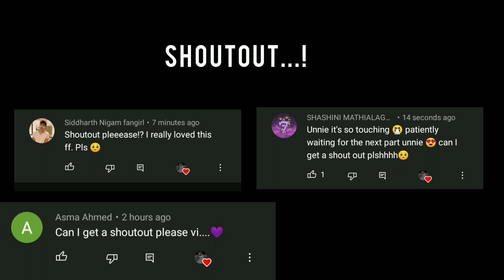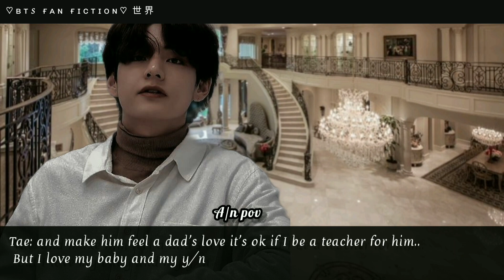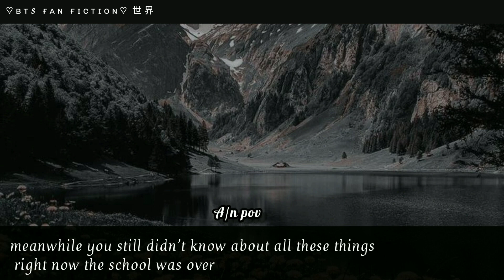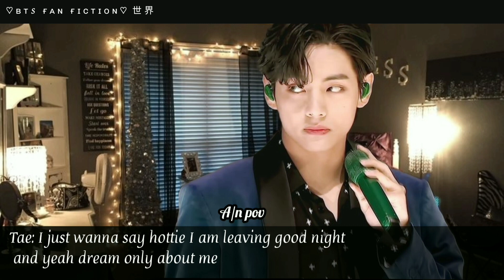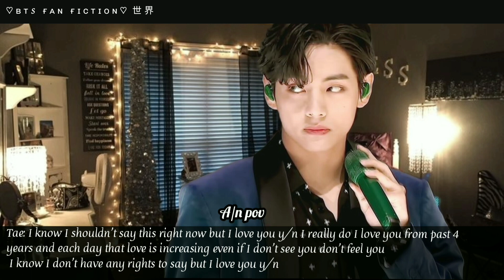#4 || "when a drug addict left drugs for your lips" || taehyung ff